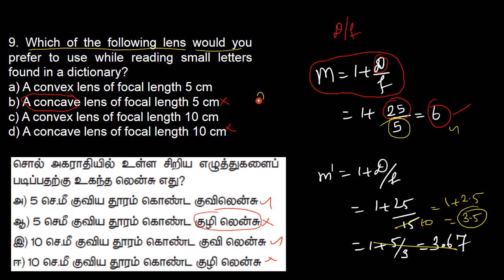26.Physics | Optics | Choose the correct answer 9